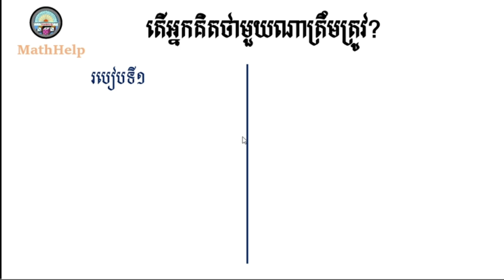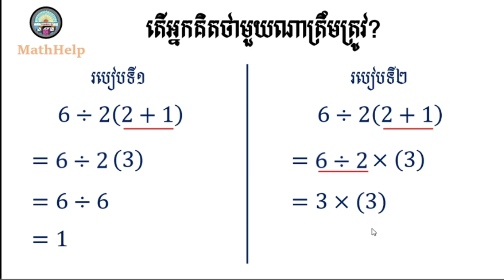តើអ្នកចេះគិតលេខបែបនេះឬទេ? ចម្លើយមួយណាត្រឹមត្រូវ?​which one is correct?|MathHelp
I hope you understand for this solving and recomend for growing Mathematic all together.
MathHelp reaserchs all new of Math knowledge for you!

Thank you for you kind.